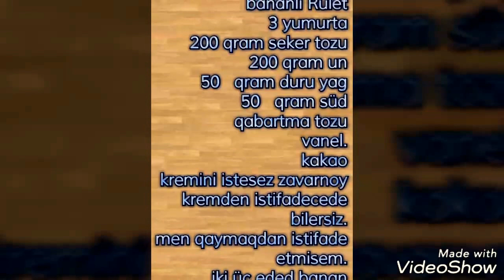Bananli Rulet. Rulo pasta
Bananli Ruletin hazirlanmasi
3 yumurta
200 qram seker tozu
200 qram un
50 qram duru yag
50 qram süd
Iki yemek qasigi kakao
Qabartma tozu vanel
Krem
Iki üc eded banan